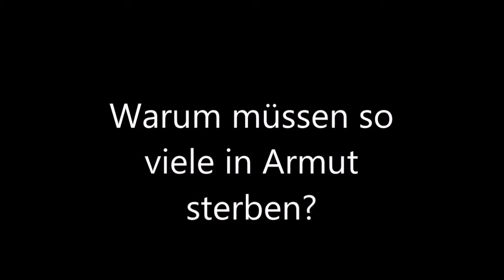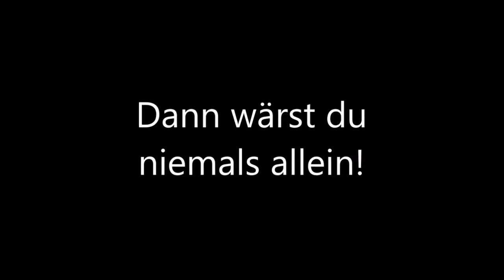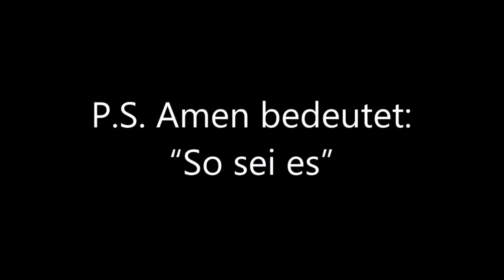[Impulse] Gott sag mir warum (mit Musik) - Spoken Word - christlich - Poetry - CC0 - Kostenlos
Diese Video ist steht unter CC0 1.0:
Mit anderen Worten: Du kannst damit machen, was du möchtest.

Warum?
Warum gibt es Hunger und Not?
Menschen brauchen doch ihr tägliches Brot!
Warum gibt es Kriege und Leid?
Hat Gott für uns Menschen keine Zeit?
Warum müssen so viele in Armut sterben?
Und haben nichts zum vererben!
Warum sind die Menschen so schlecht?
Die Welt ist so furchtbar ungerecht!
Warum haben wir Angst vor den Fremden?
Wo soll diese Welt noch enden?
Also Gott sag mir warum!
Und antworte nicht mit darum!
Mein liebes Kind:
Warum glaubst du nicht mehr an mich?
Ich lasse dich doch nie im Stich!
Warum hast du aufgehört auf mich zu hören?
Und hast begonnen böse Geister zu beschwören!
Warum fragst du nicht mehr nach mir?
Ich bin und bleibe trotzdem bei dir!
Warum möchtest du nicht mein Kind sein?
Dann wärst du niemals allein!
Warum liest du nicht mehr mein Wort?
Alle Antworten findest du dort!
Darum fange an mein Wort zu lesen!
Dann wird dein Leiden sicher genesen!
Nimm dir mehr für mich Zeit!
Dann verschwindet Hunger und Leid!
Niemand müsste an Hunger sterben!
Meine Welt kann alle ernähren!
Du könntest den zehnten spenden!
Das würde die Armut beenden!
Beginne Jesus nach zu folgen!
Das wird die Welt vergolden!
Behandle alle Menschen gleich!
Dann wirst du wirklich reich!
Zum Schluss möchte ich dich was fragen:
Höre ich jetzt von dir ein Amen?
P.S. Amen bedeutet: “So sei es”

Wenn du mir was schenken möchtest, hier ist mein Wunschzettel: